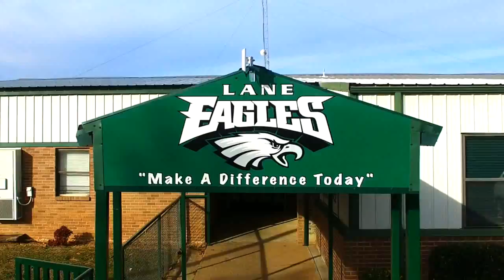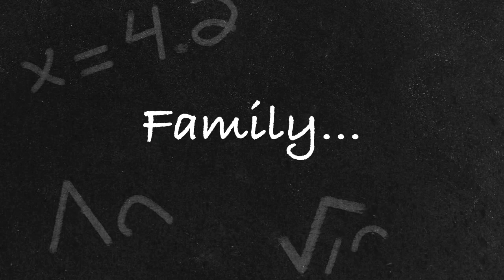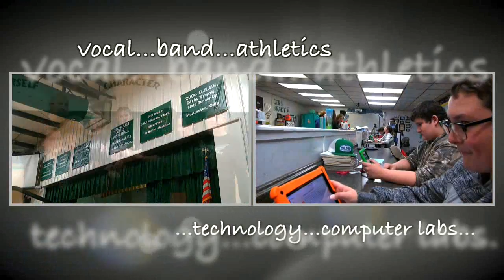Lane School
Lane Public School, Lane Oklahoma